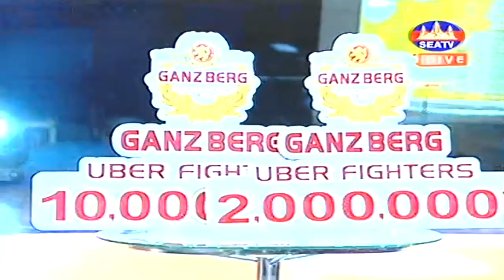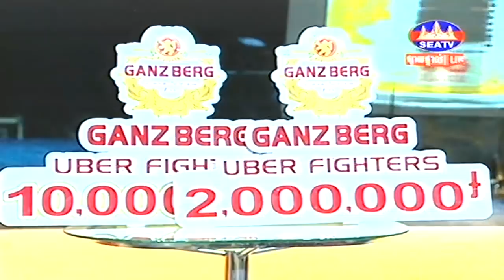គុនខ្មែរ, ជី ឆៃលី 🇰🇭️ Vs 🇰🇭️ ម៉ន វ៉ាន់នី ថ្ងៃ សៅរ៍ ទី ២៩ ខែ ធ្នូ ឆ្នាំ ២០១៨